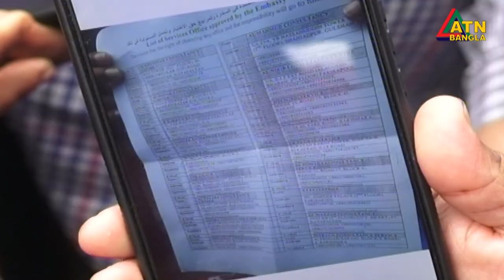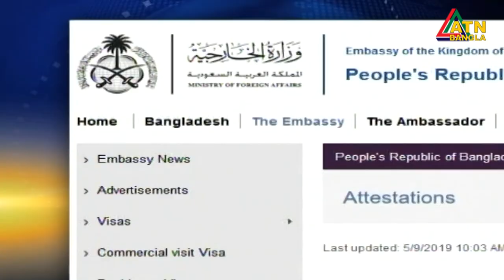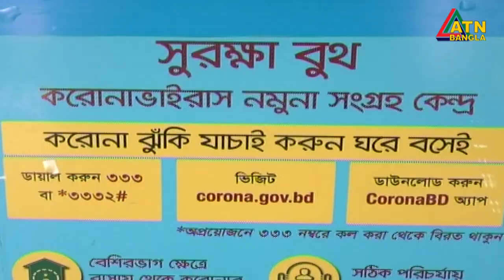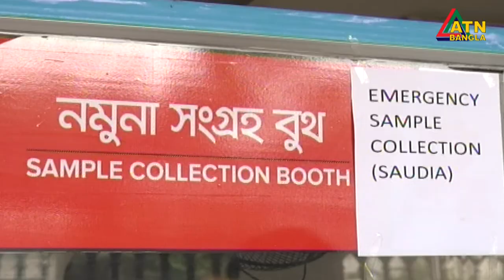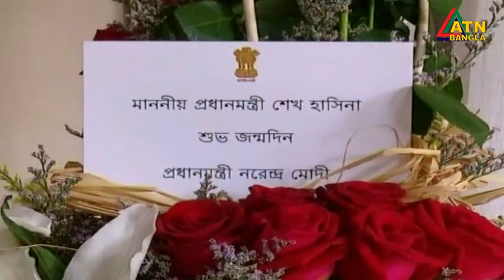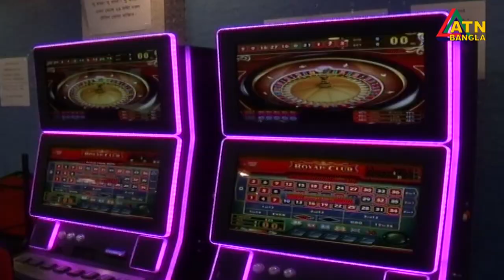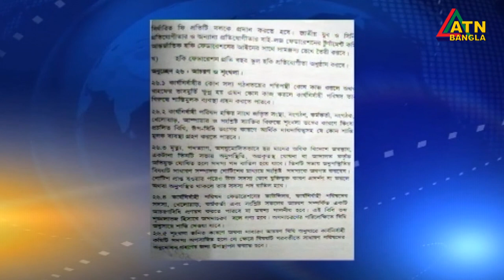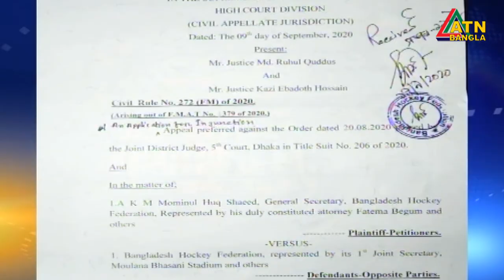এটিএন বাংলা সকাল ৭ টার সংবাদ । 28.09.2020 | ATN Bangla 07am News